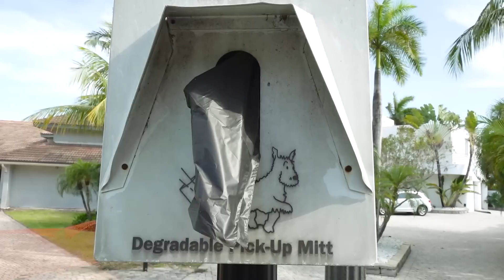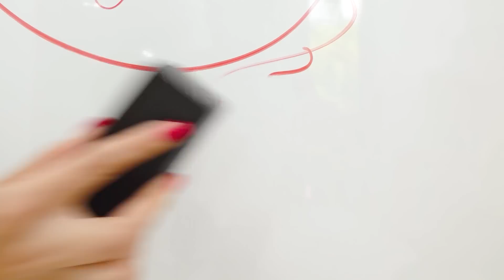Vlad y Niki muestran cómo ahorrar recursos naturales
Este video presenta productos que Vlad y Niki ayudaron a crear.
Chris y mamá muestran cómo ahorrar recursos naturales.